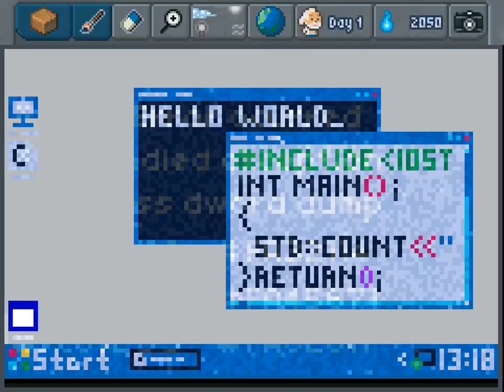[The Sandbox] THE SANDBOX The blue screen of death! #3